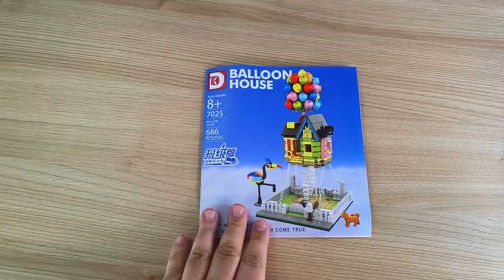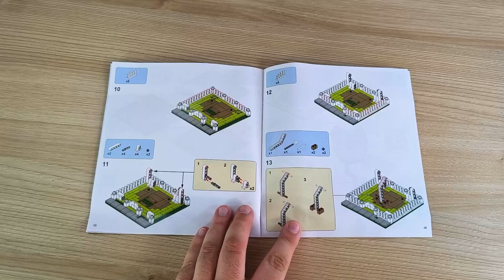Nicht jede Kette sollte gelöst werden! Auf geht es nach Oben! DK 7025 Balloon House 7025 Review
Hallo liebe Freunde der gepflegten Klemmbaustein Baukunst. In diesem Video geht es um ein Set von DK! Was kann das fliegende Haus (Oben) aus Noppensteinen? Welche Steinequalität erwartet uns?! Viel Spaß dabei :).

gibt es nicht :)